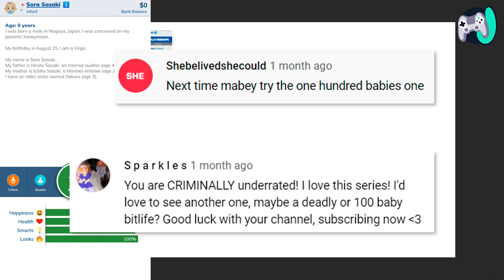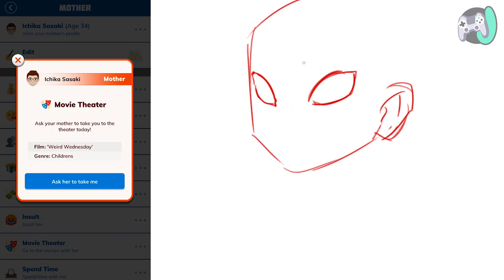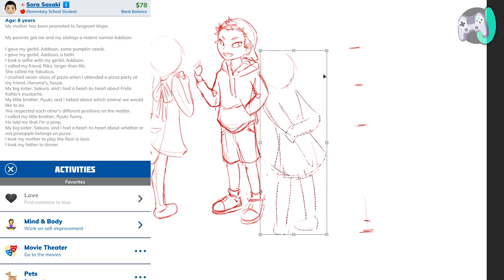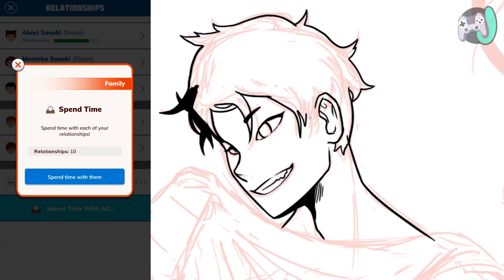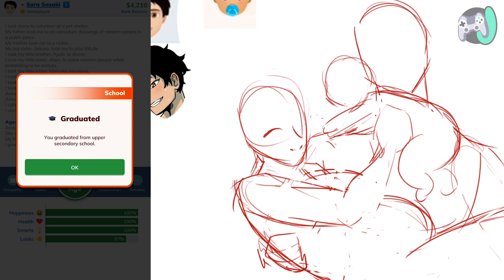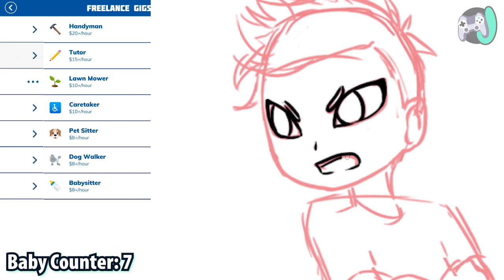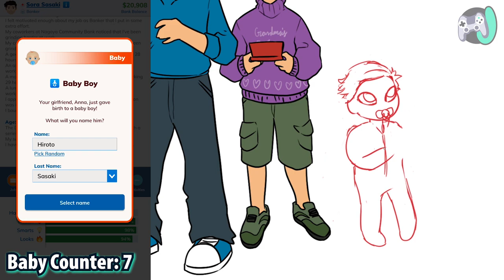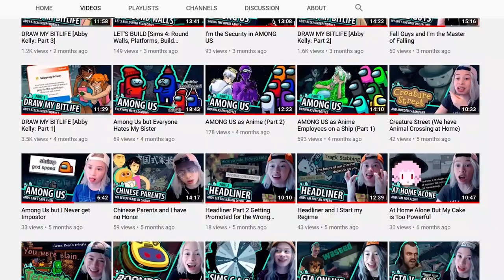DRAW MY BITLIFE [100 Baby Challenge: Part 1] + Thank You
Hello everyone! Today we're taking on the 100 Baby Challenge in Bitlife. This part goes up to age 29.